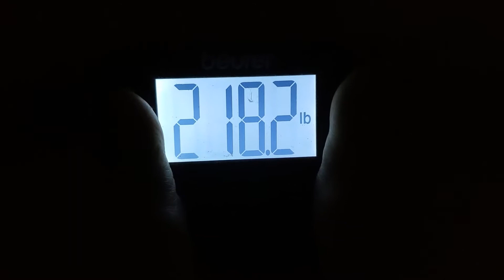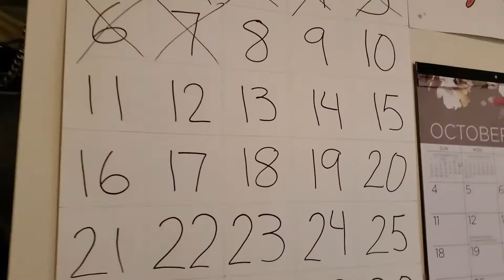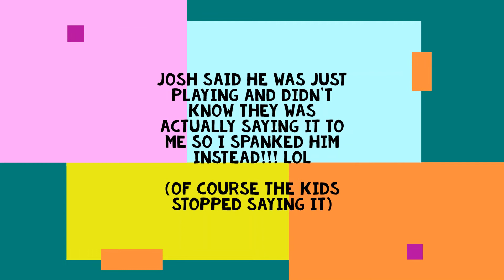Weight Loss Journey | Meatless / Fitness Challenge | Day 13 of 30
Hey friends! This is Day 13 of 30 of my new meatless weight loss & LIIFT4 fitness journey! Have you started your weight loss and fitness journey yet? Let's us make getting fit and healthy our priority together! Talk to you guys soon.

HERE ARE SOME OF MY FAV VIDEOS.

Love,
Gina H